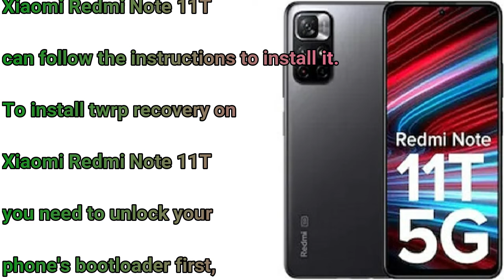Download free Twrp 3.6.0 to Root Xiaomi Redmi Note 11T